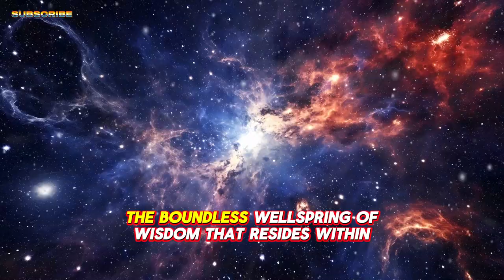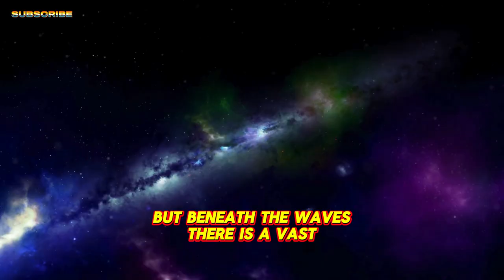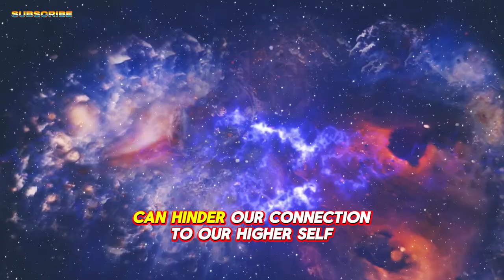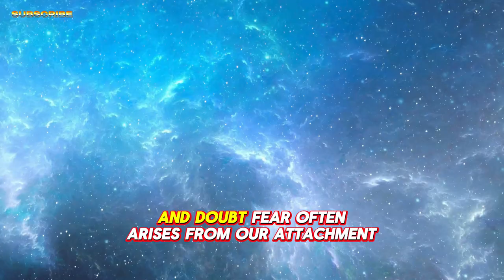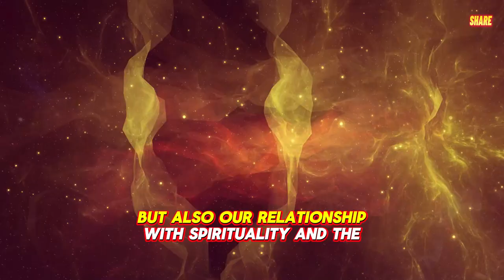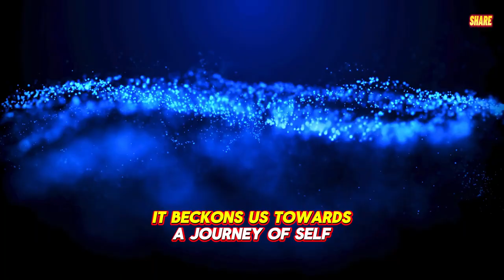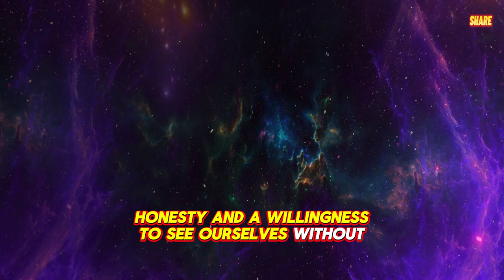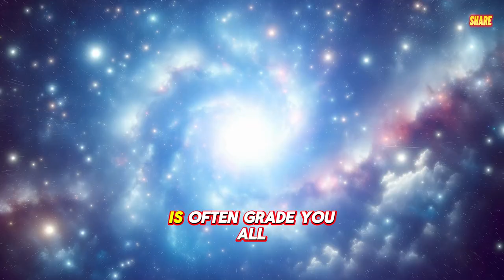Learn How To Speak With Your Higher Self In 22 Minutes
In just 22 minutes, learn how to connect and speak with your higher self. Enhance your spiritual journey with this powerful technique.
In just 22 minutes, you can learn how to speak with your higher self. Discover the power of connecting with your inner wisdom in this transformative video.
Ready to connect with your higher self? In just 22 minutes, you'll learn how to speak with your higher self and tap into your inner wisdom.
In just 22 minutes, you can learn how to speak with your higher self and unlock your inner wisdom. Watch this video to discover how!
Discover how to speak with your higher self in just 22 minutes with this insightful video. Connect with your inner wisdom and gain valuable insights!